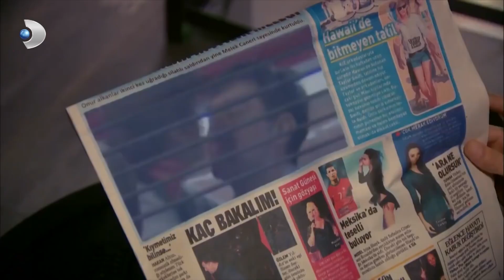Memo'nun İntikam Planı! - İkizler Memocan 7. Bölüm